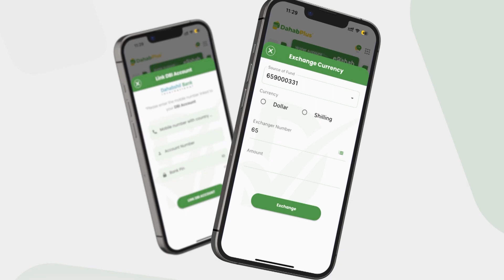Komishanka Doorashooyinka Somaliland ayaa digniin u diray Xukuumadda Muuse Biixi iyo Xisbiga Kulmiye